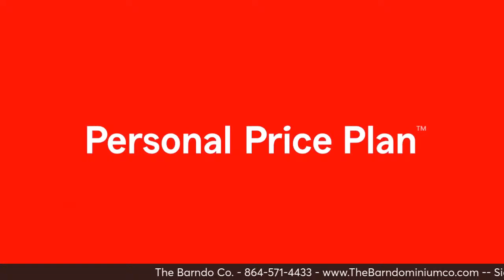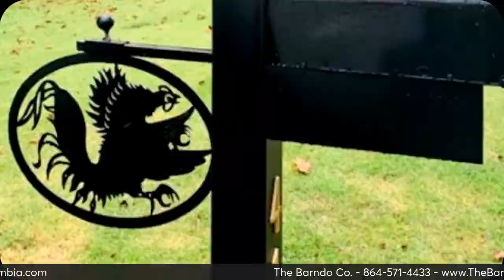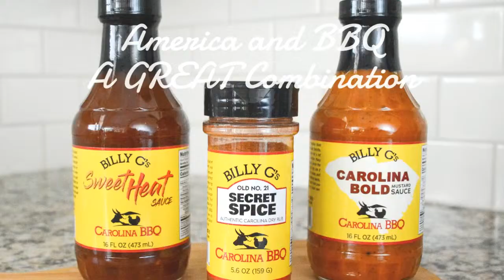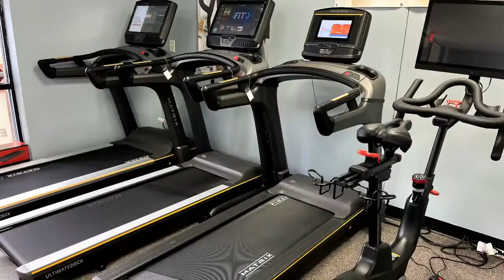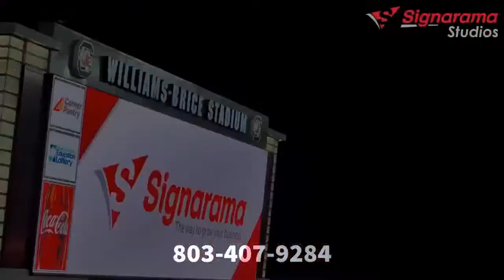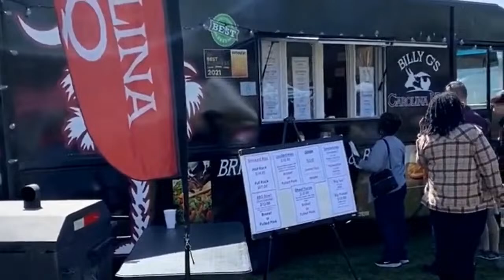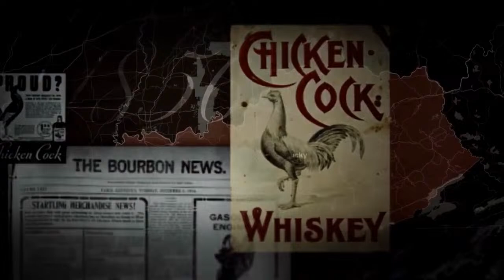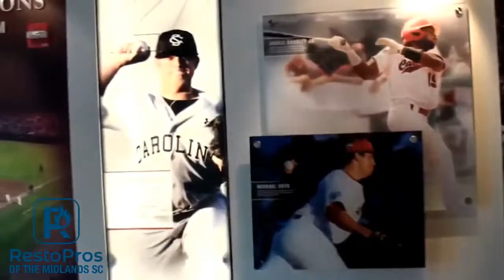Inside The Gamecocks - The Show Ep. 377 0302024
Tennessee locks up the conference title with win over the Gamecocks last night, and baseball gets the win in a rain out. Brad Muller joins to preview the women’s team set to begin their SEC tourney run tomorrow. Pat Bradley joins The Show n the final hour to talk some ball